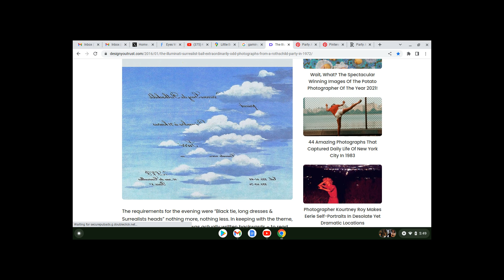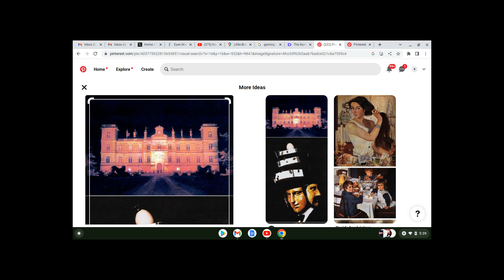Eyes Wide Shut and That Rothschild's Party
Analysis and critique - Are there any  connections between Eyes Wide Shut party and that strange Rothschild party from 1972 ? Let's dive in and see !